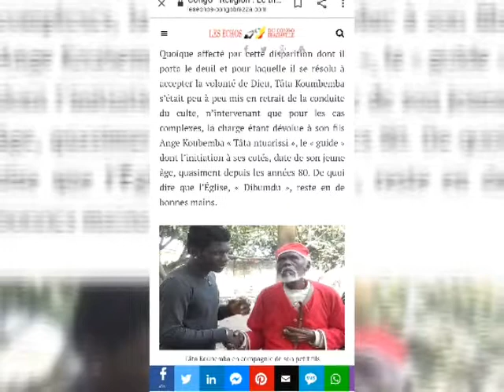Parole Tata Koubemba Daniel ngunza kongo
Simede Koubemba